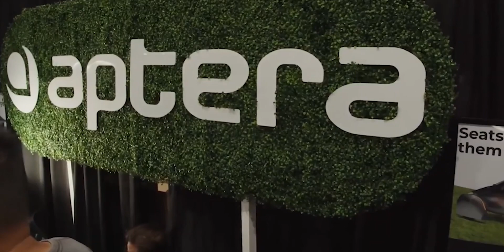Aptera Raises $40 Million To Begin Production Of Their 1000 Mile Sev 1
Aptera appears to have made significant progress in the previous year and appears to be on the verge of beginning production. The business, which was created in 2005 and then re-formed in 2019, has made significant progress, recently displaying a near-production version of their three-wheeler solar EV.

Now the company has announced that it has entered a cross-company cooperation deal with Singapore-based Maxeon Solar Technologies, which has already begun production of solar cells for the Aptera S EV.

Hi.  This is intrigo. Where You’ll be getting all the latest news and updates.